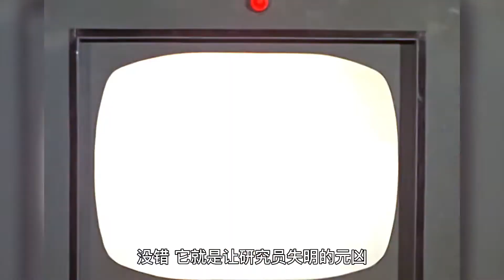别的不说初代是真的狠